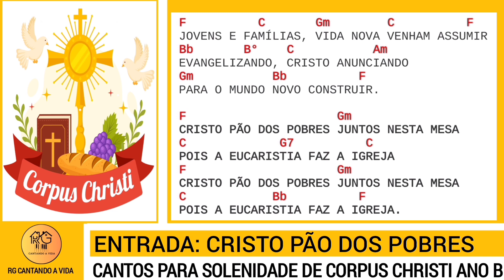CRISTO PÃO DOS POBRES - Canto de Entrada de Corpus Christi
BEM-VINDO(A)!